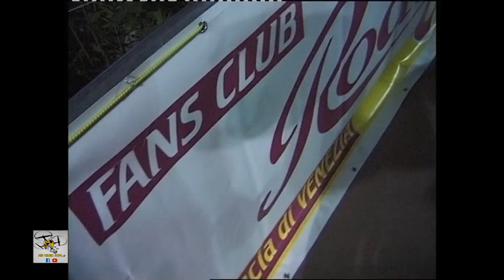I Rodigini Fiori - di Campo